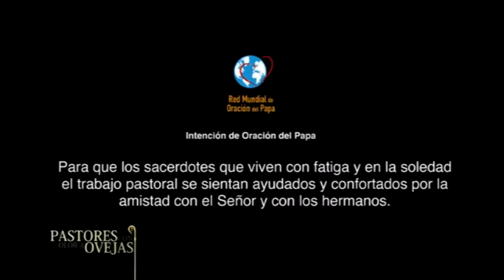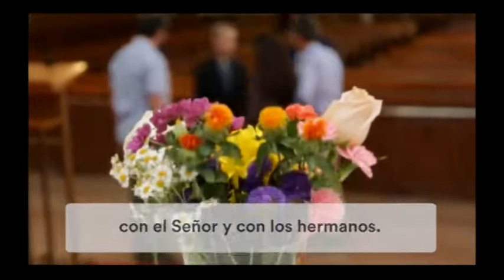Pastores con Olor a Ovejas 2018 E23 B02